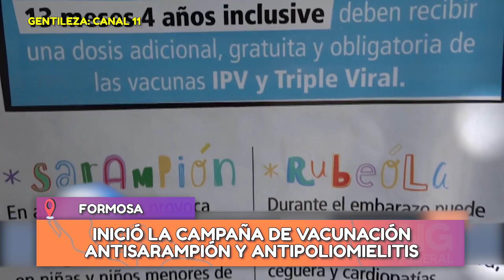NGFEDERAL - INICIÓ LA CAMPAÑA DE VACUNACIÓN ANTISARAMPIÓN Y ANTIPOLIOMIELITIS - FORMOSA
LANZAMIENTO DE CAMPAÑA DE VACUNACIÓN ANTISARAMPIÓN Y ANTIPOLIOMIELITIS